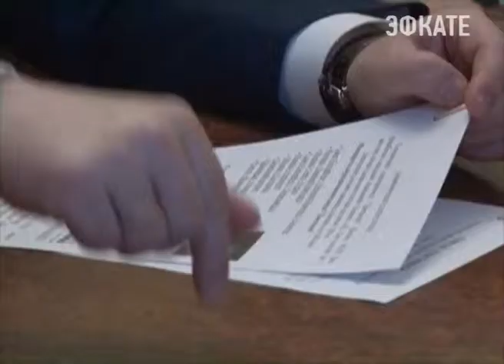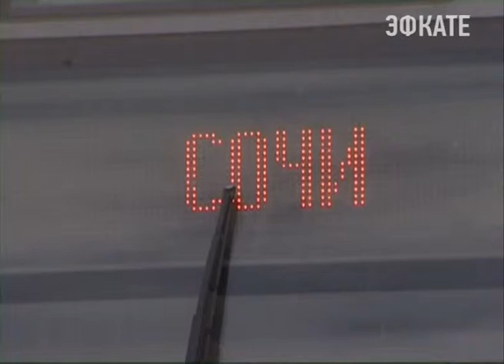Сочи и Ростов возможно соединит Ласточка Новости Сочи Эфкате